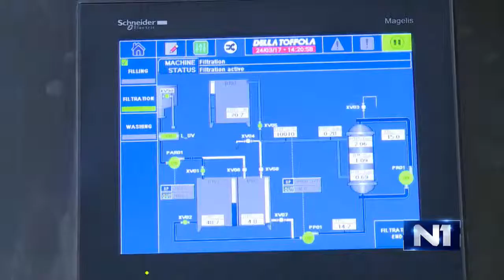Bećarević Elvir, direktor ZEMA d.o.o Tešanj - za N1 TV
Na 27. takmičenju voda u Američkom Berkeley Springsu, firma ZEMA d.o.o iz Tešnja svojim artiklom mineralna voda "Tešanjski kiseljak" osvojila je zlatnu medalju i potvrdila kvalitet najbolje vode na svijetu drugu godinu za redom.

ZEMA d.o.o Tešanj - 032/650/552 ; 032/655/910
Direktor - Bećarević Elvir - 061/153/609